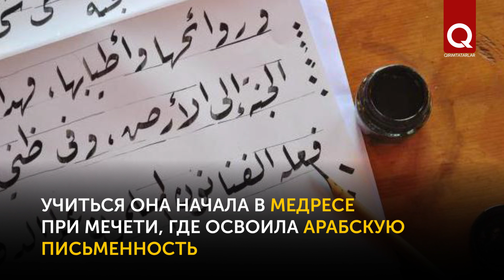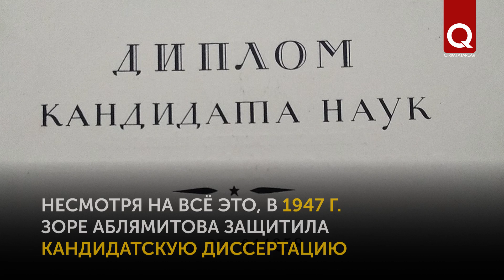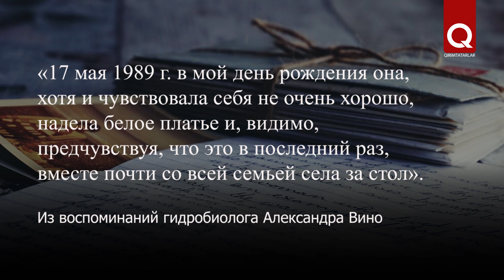Зоре Аблямитова чудом избежала депортации и стала выдающимся учёным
Сегодня, 30 ноября, исполняется 105 лет со дня рождения выдающегося учёного, доктора биологических наук Зоре Аблямитовой (по мужу – Виноградовой). Она открыла и впервые описала явление линьки некоторых черноморских рыб. Написала более 100 научных работ. И вошла в историю как первая крымскотатарская женщина-парашютистка. Подготовлено по материалам книги Александра Виноградова «Морской биолог Константин Александрович Виноградов».